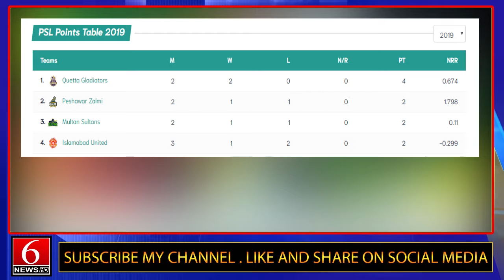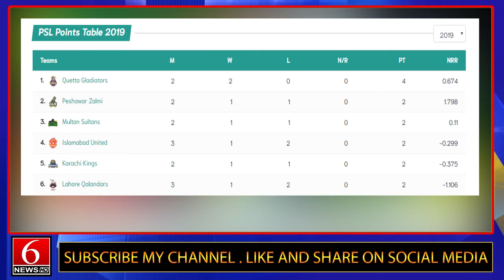PSL4 Points Table After 7 Matches | Lahore Qalandars Shocking Position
Pakistan Super League 2019 - Full Coverage
Pakistan Super League 2019 mega event will be held in UAE and Pakistan. PSL 2019 event will start on the 14th Febuary 2019 and the final will be held on 17th March 2019 in Karachi. There are 6 teams taking part in the event, which are Islamabad United, Karachi Kings, Lahore Qalandars, Peshawar Zalmi, Quetta Gladiators and Multan Sultans. The opening match will be played in Dubai Cricket stadium between Lahore Qalandars and Islamabad United. 3 Matches will be held in Lahore, and 5 matches will be played in Karachi. Apart from Pakistan, 14 matches will be played in Dubai Cricket stadium, 8 matches in Sharjah Cricket stadium and 4 Matches will be played in Abu Dhabi Cricket Stadium. UrduPoint gives maximum coverage to the PSL event, and this year we will telecast live streaming of PSL 2019, also live transmission will be telecasted from the cricket stadiums. Apart from video streaming, our PSL Urdu News will be published as routine round the clock. Check the PSL 2019 schedule and matches details below. Also teams profiles, players profiles and phots are given below.

Social Links